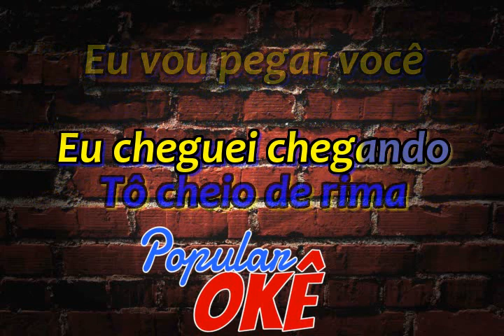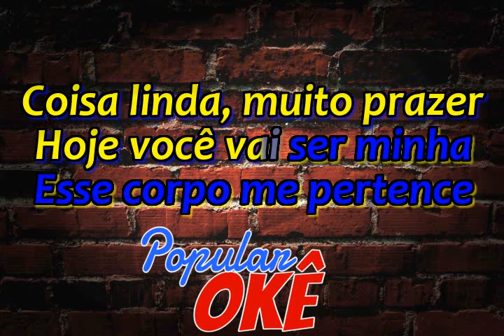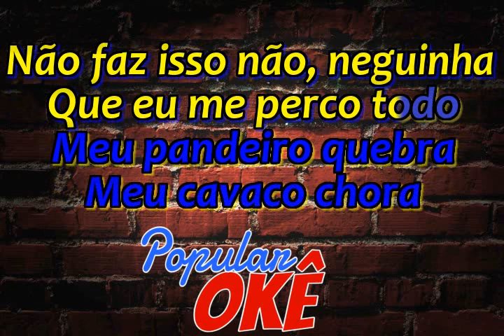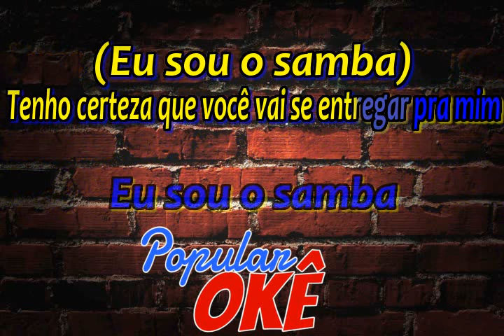Alexandre Pires & Seu Jorge - Eu Sou O Samba (Karaokê)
Alexandre Pires & Seu Jorge - Eu Sou O Samba

VSB Produções